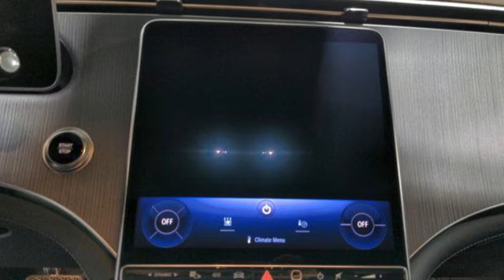New 2023 Mercedes-Benz Eqe Lynnwood WA Seattle, WA #230818 - SOLD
Year: 2023
Make: Mercedes-Benz
Model: Eqe
Trim: EQE 350 4MATIC
Engine: 0.0
Transmission: Automatic
Color: Selenite Grey Metallic
Interior: Black/Sable Brown
Stock #: 230818
VIN: 4JGGM1CB3PA026307
2023 EQE 350X4 $77,900992 Selenite Grey Metallic121 Black / Sable Brown MB-TexOptionsDA2 Driver Assistance Package $1,250233 Active Distance Assist DISTRONIC266 Active Distance Assist DISTRONIC with Active Steering Assist272 Evasive manoeuvre support292 Pre-Safe Impulse Side513 Speed Limit Assist546 Active Speed Limit AssistK32 Active Lane Change AssistK33 Extended Restart in Stop-and-Go TrafficK34 Route-Based Speed ActionP20 Driver Assistance PackageDA4 DIGITAL LIGHT Package $1,200316 DIGITAL LIGHT324 Continuous reflector strip at front42U Preinstallation for projection function for symbols43U Preinstallation for projection function for animationsPAX DIGITAL LIGHT with projection functionDE1 Exclusive Trim $850878 Active ambient lightingU19 Augmented Video for NavigatonDY1 Exclusive TrimPDC Premium package01U Pre-installation for Navigation Services04U Transparent bonnet12B Owners Manual13U EV Services14U Smartphone Integration16U Apple CarPlay?17U Android Auto216 10-Degree Rear Axle Steering $1,300232 Garage Door Opener235 PARKTRONIC with Active Parking Assist243 Active Lane Keeping Assist249 Auto-dimming Driver and Rearview Mirrors262 Rear sensors for the lane departure assistant264 License Plate Holder321 Fingerprint scanner32U Sound personalisation34U Remote Services Premium351 eCall-Emergency System355 Extended MBUX functions"35U Remote and extended Charging Services Plus365 MB Navigation367 Live Traffic382 Communications module (5G) for the use of Mercedes me connect services401 Ventilated Front Seats $45040U Beginner Driver Program413 Panorama Sunroof41U Valet Driver Program428 Steering Wheel Shift Paddles443 Heated Steering Wheel $250461 English Inscriptions464 12.3" Digital Instrument Cluster475 Tire Pressure Monitoring System485 Suspension w/ Selective Damping494 USA specification49U Pre-installation for MBUX Entertainment Plus500 Power Folding Mirrors501 Surround View Camera517 HD Radio51U Black Headliner534 MBUX multimedia system536 SiriusXM Radio with Free Trial Period543 Double Sun Visors551 Anti-Theft Alarm System580 Dual Zone Climate Control587 Side Mirror Logo Projector5B1 Stowage compartment beneath centre console5U4 Diamond Grille608 Adaptive High Beam Assist634 Omission of first-aid kit636 Omission of Warning Triangle666 Transportation Protection Foil66B Charging socket757 Centre console in high-gloss black783 Radio remote control with panic switch7U2 Seat Type 2804 Technical modifications810 Burmester Surround Sound System81B Alternating current charging system (AC charging)83B DC Charging Function840 Privacy Glass852 Advanced Alarm with Parking Collision Detection868 12.3" Center Display871 HANDS FREE ACCESS889 KEYLESS-GO88B Passive person presence reminder891 Multi-Color Ambient Lighting897 Inductive wireless charging and NFC pairing914 Air filter for air conditioning system986 Identification label with VIN number989 VIN CodeB35 110V Home Charging Cable $250B51 TIREFIT KitH08 Natural Grain Anthracite Linden Wood TrimL3E Multifunction Steering WheelP14 Standard InteriorP15 Standard ExteriorP16 Beginner and Valet Driver Programs $50P17 KEYLESS-GO PackageP47 Surround View SystemP49 Mirror PackageP53 ENERGIZING AIR CONTROL PLUS w/ HEPA Filter $450P82 GUARD 360 (0) Vehicle protection PlusPAI Display PackagePBG MBUX Navigation PremiumR02 All Season TiresR61 20" Five-Spoke Wheels w/ Black Accents $850U01 Rear belt status indication in the instrument displayU10 Passenger Seat Weight Sensing SystemU12 FloormatsU25 Illuminated Door SillsD07 Wheel Locking Bolts $160D52 Mercedes Me Charge CardD55 Mobile Charging Flex CableSUBTOTAL $84,960ZUFR Delivery & Destination charge $1,150- TOTAL - $86,110

Address:
17800 Highway 99